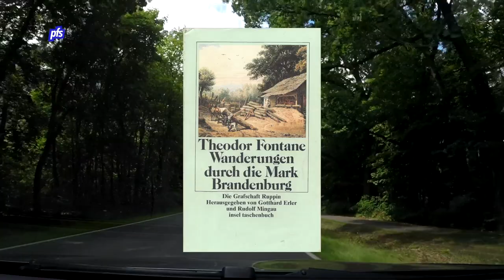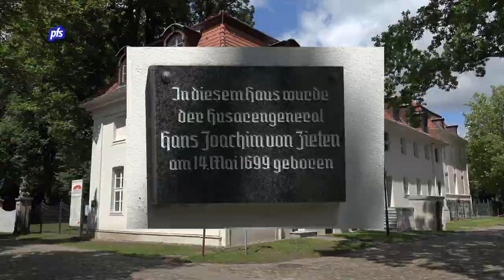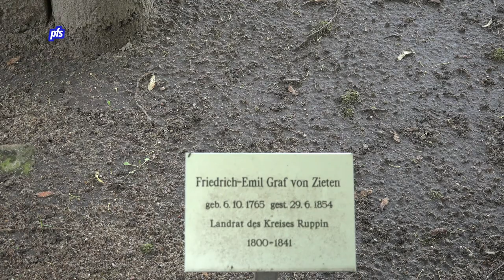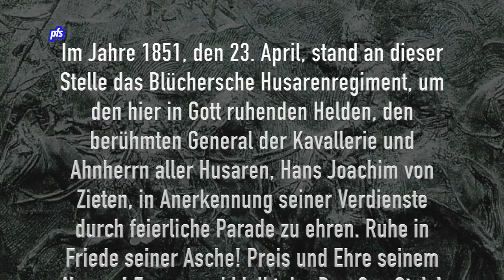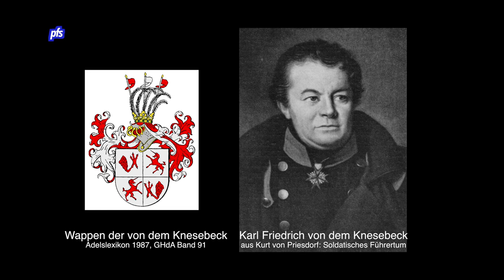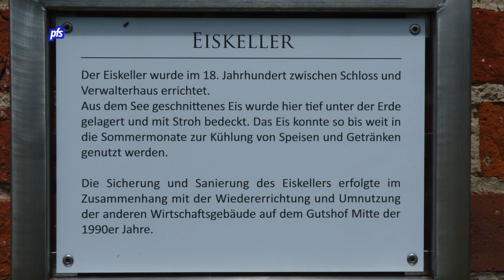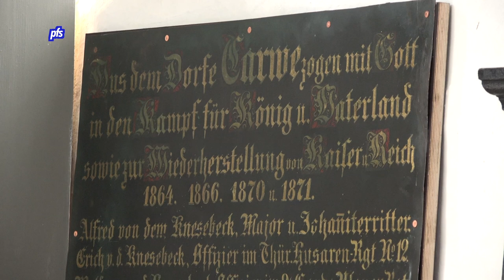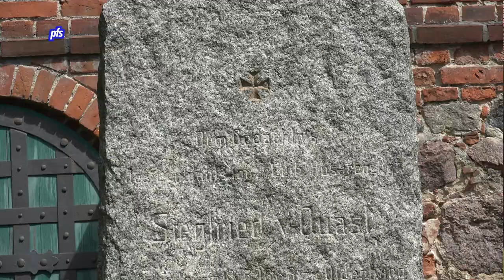Fontane Wanderungen 2. Wustrau/Karwe/Radensleben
Im 2. Teil der Reise durch die Grafschaft Ruppin werden die Orte Wustrau mit Fontanes Helden Hans Joachim von Zieten, Karwe mit Karl Friedrich von dem Knesebeck und Radensleben mit der Familie von Quant besucht.